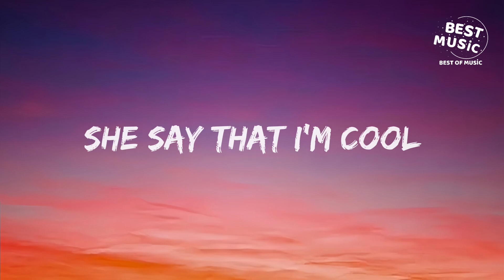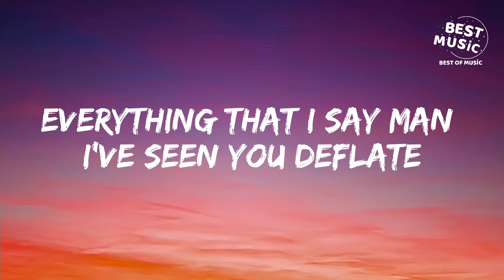Masked Wolf - Astronaut In The Ocean (Lyrics)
Masked Wolf - Astronaut In The Ocean (Lyrics) | What you know about rolling down in the deep

Astronaut in the ocean Lyrics
[Intro]
Astro-naut

[Chorus]
What you know about rolling down in the deep?
I feel like an astronaut in the ocean, ay

[Verse]
She say that I'm cool, I'm like yeah that's true
I believe in G-O-D, don't believe in T-H-O-T
She keep playing me dumb
I'ma play her for fun
Fallin' out, in a drought, no flow, right words, I'm pouring down
See that pain was all around, see my mode was kinda lounge
I'ma kill everything like this purge
Even if I don't get paid for progression, I'ma get it
I'ma keep it inner motion, keep it movin' like kinetic, ay
Put this shit in a frame but I know I don't blame
Every day that I say, "Man I seen you deflate"
Have you woken on a plank, la-la-la-la-la
Oh pass together, God let me party
I've been going right, right around, caught a relay
Pass the baton, back to the mall, swimming in the pool
Can't drink 'em all, uh
Wanna piece of this, a piece of mama, a piece of Xan
You could never match my crime
Please do not now waste my time